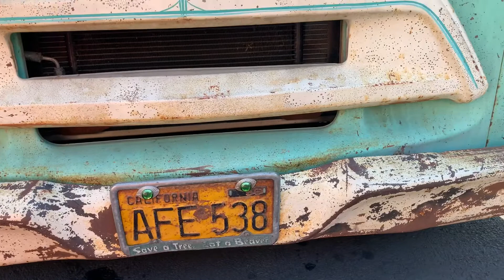Rad Patina International Truck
A rad bagged International patina truck built by Rad Rides in Huntington Beach California. Check it out.